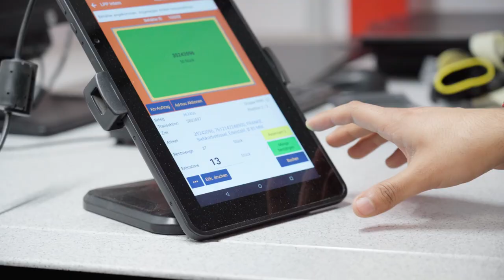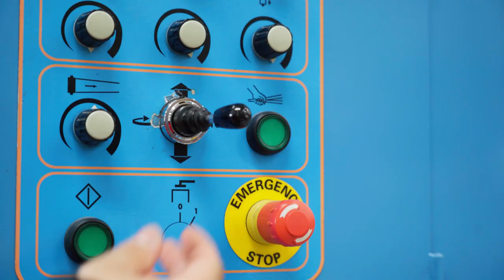Bewege die Schweiz und die Welt als Logistiker/in EFZ - Neoperl AG | Lehrstellenvideo | Yousty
Ein Einblick in den Alltag einer Lehrstelle bei der Neoperl AG in Reinach BL als Logistiker/in EFZ

In diesem Video bekommt ihr einen detailierten Einblick in den Alltag des Lehrberufs Logistiker/in EFZ. Was macht die Lehre bei Neoperl AG so besonders? Mit welchen Herausforderungen wirst du konfrontiert? Das und noch viel mehr erfährst du in diesem Video.

In eigenen Worten: «Die Neoperl AG bietet engagierten jungen Menschen eine fundierte Berufsausbildung. Die Ausbildung von Lernenden ist ein fester Bestandteil der Firmenkultur und geniesst einen hohen Stellenwert. Neben der Ausbildung von Logistikern bieten wir auch im kaufmännischen Bereich eine ausgezeichnete Berufsausbildung mit eidgenössischem Fähigkeitszeugnis (EFZ) an.»

Du willst mehr über eine Ausbildung bei der Neoperl AG erfahren? Hier gibt es mehr Informationen: Das Besondere an yousty.ch ist, dass du neben allen wichtigen Informationen und Tipps zu den Berufen, freien Lehrstellen und dem Bewerbungsprozess Einblicke in ein Unternehmen bekommst. Bei Yousty kannst du online schnuppern!